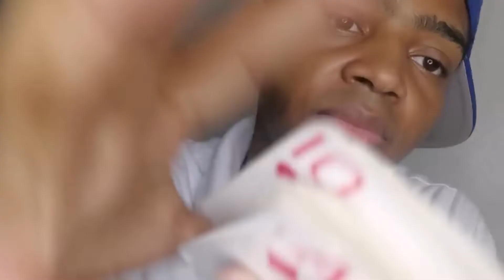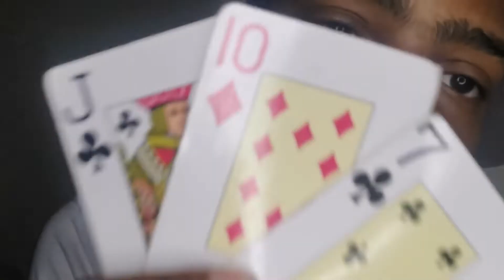ASMR Truco De CASINO ♥️♣️ Asmr En Español ♠️♦️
Asmr trucos de casinos | Asmr En Español, en este vídeo hago una un Truco con cartas en algunos países le dicen naipe o naipes, tal vez hayas visto cartas de naipes en el juego de poker